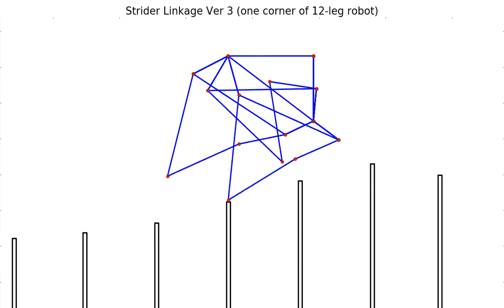Strider Linkage's Speed Consistency on Rugged Terrain